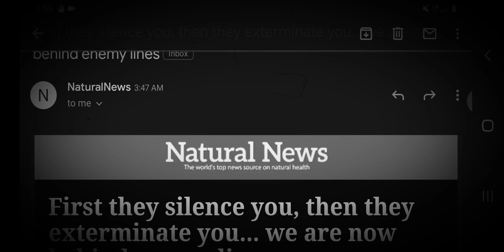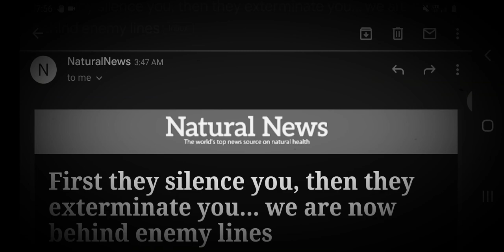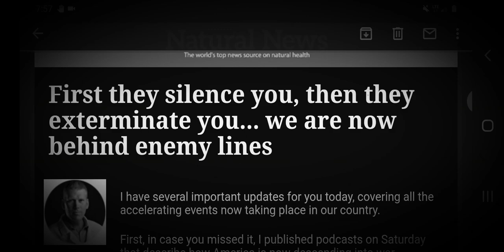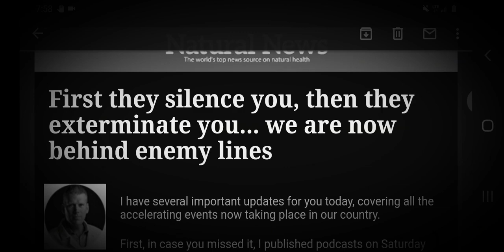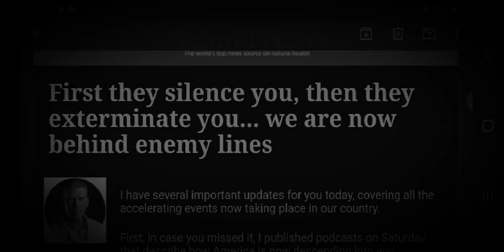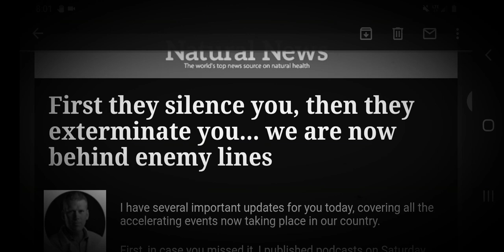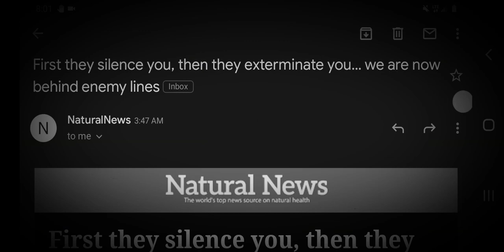What Is Law? Its Basic Company Policy & VOID Permission Slips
Just say no, that's it. If you said no and that was the whole of it do you really need to be worried about anyting unless you really don't disagree right? That's how it works, just say no.